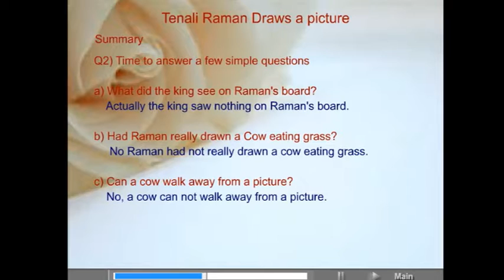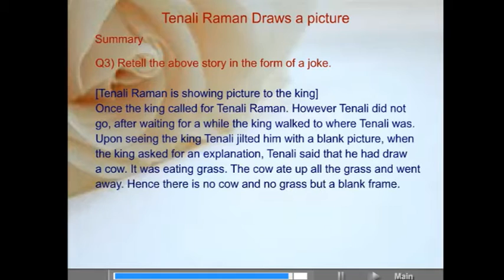G-smart Maharashtra State Board Std 3 English Medium ( 3 री इग्रंजी माध्यम )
Gsmart

E-learning  Educational Software
presents educational content in CD, Tab, Android Box, Pendrive   Now learn on tv or your computer via G-smart CD, Tab, Android Box, You can buy a CD, Tab, Android Box, for television which will play through theAndroid Box or Tab  or you can also buy a pendrive for computer. SSC BOARD, 1st to 10th standard in english medium and marathi medium.